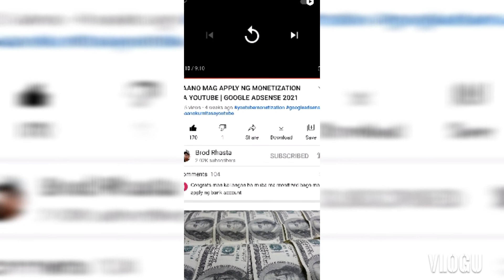Paano gumawa ng shakoy#buhayOFW